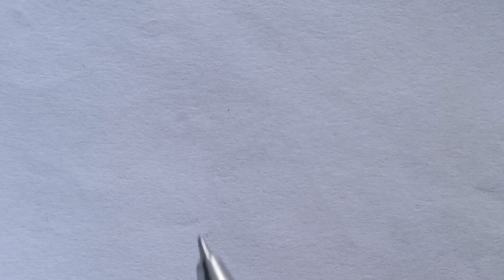Fast food Drawing For Kids| Kids Drawing classes | yummy 😋